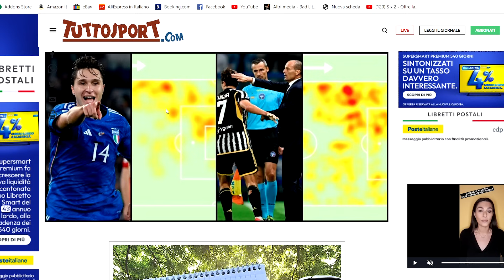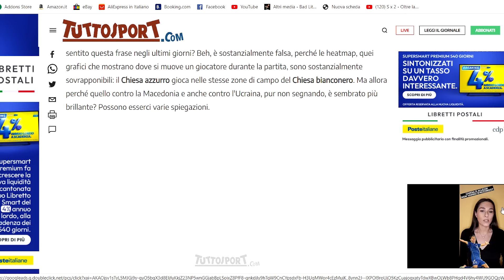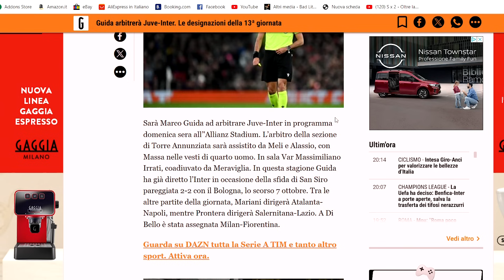Meno scelte, meno pensieri, meno danni...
Poca sintonia tra Chiesa e Allegri...